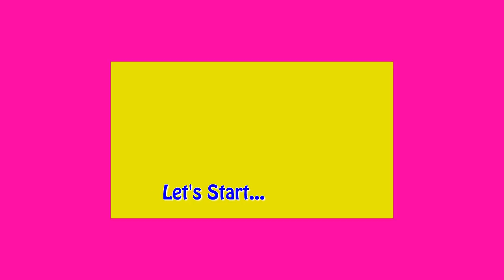Wall Hanging Jhumar Video || Diwali Decor Craft Idea out of Wool || Wool Wind Chime || Handmade